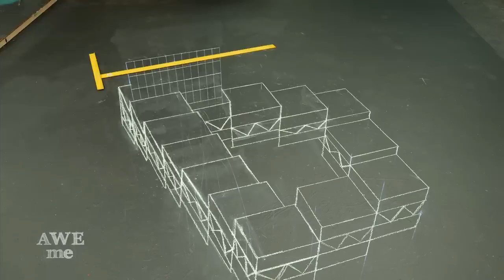Donkey Kong x M.C. Escher Impossible Staircase 3D Chalk Art - AWE me Artist Series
This week Chris takes on the classic Donkey Kong with a twist inspired by M.C. Escher.